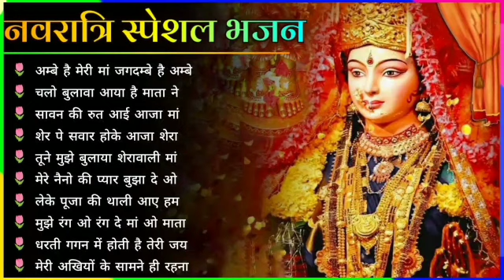OLD IS GOLD - सदाबहार पुराने गाने | Old Hindi Romantic Songs | Evergreen Bollywood Songs | Pitara